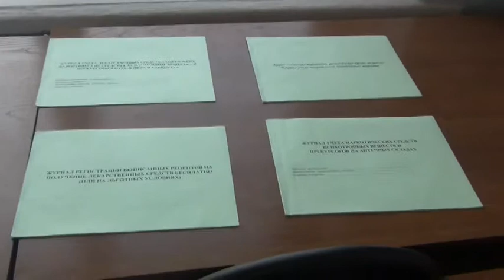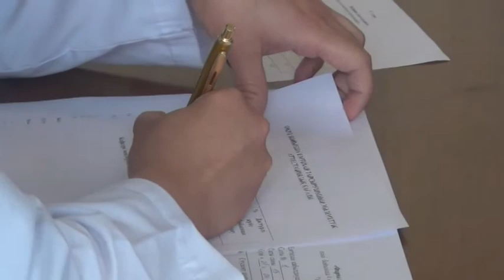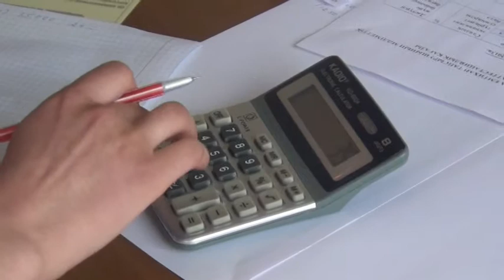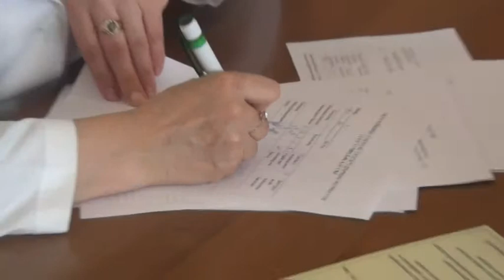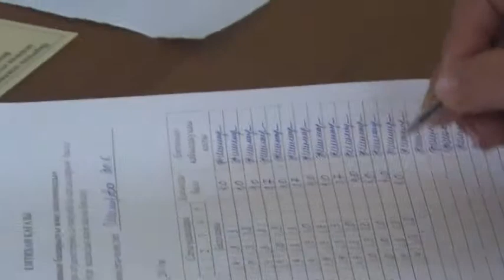Оқу құрылымдық тәжірибелік емтихан (ОҚТЕ)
Кафедра организации и управления фармацевтического дела
"Фармацияның басқарылуы және экономикасы" пәні
4 курс, 2014 ж.
Видео: v1.